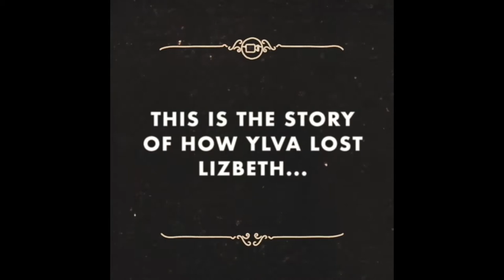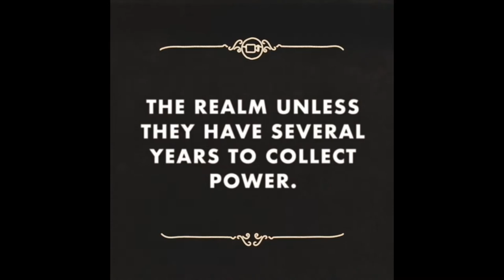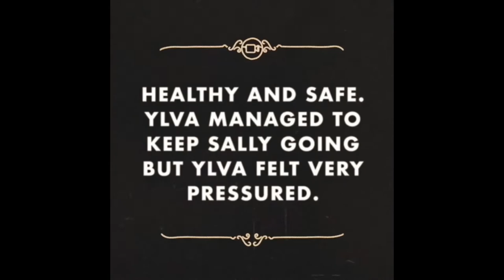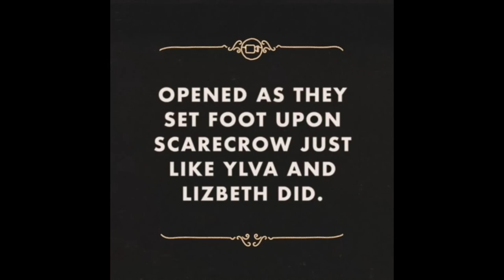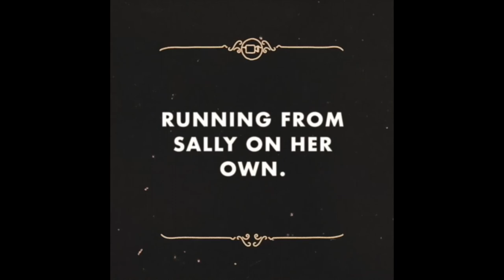How Ylva Said Goodbye To Lizbeth... BACKSTORY! Gacha Life | Missing Claire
Ylvana Johnston has been best friends with Elizabeth Repaire since they were Six years old. But one day when Lizbeth's beloved Husband passed away she felt so much negativity inside she would do anything to get him back, even if it meant going to a mythical and forbidden land. Ylva promised Lizbeth to help her get Benjamin back but they had to be stealthy and secretive about it. The plan didn't work out as well they wanted though, and resulted in Ylva losing Lizbeth instead of gaining Benjamin.

Recorder: Quicktime Player/ISpring Free Cam 8
Edited With: ISpring Free Cam 8
Missing Claire is an official SSO series created by us!

♥FAQ♥
Name: Annabelle Birchcastle
Server: Cookie Canyon
Created Series: October 2018
Created By: Annabelle Birchcastle & Jacqueline Seahouse
Stories By: Annabelle Birchcastle
Sound Effects Provided By: YouTube
Channel Created: Jan 31 2019

I'm Annabelle Birchcastle, creator of a SSO series called Missing Claire. Missing Claire is our original SSO mystery series with 2 running seasons. Here we post news, stories, shorts, series & movies about our horror/mystery stories. ♥